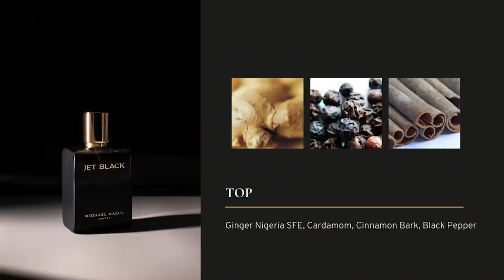Top 10 Most Complimented Fragrances Of 2021 + Full Bottle Giveaway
Hey friends, today I've got my most complimented scents on the year.  This includes frags from YSL, Azzaro, Dior and more.

12 OF THE BIGGEST COMPLIMENT PULLERS YOU CAN BUY